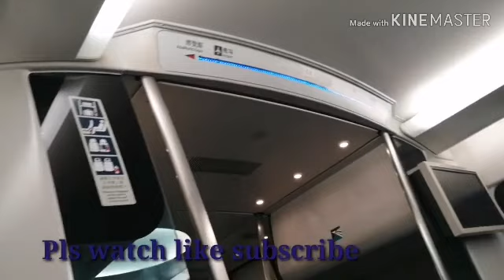Hongkong airport to Macau airport+meet old friend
Hi guys ishare ko lang sayo ang aking travel
Taiwan to hongkong to macau experience